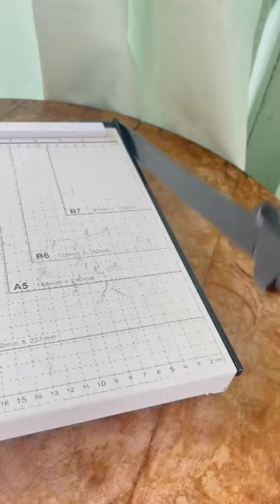Review A4 Paper Cutter